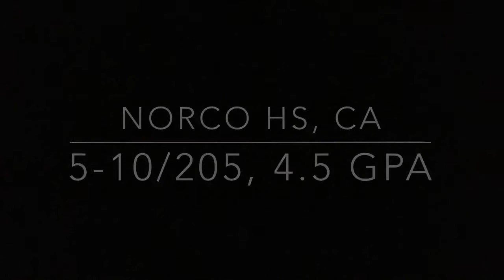Kyler Greenway , 2019 Long Snapper, 5-10/205, 4.5 GPA NORCO HS , CA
2019 Long Snapper, 5-10/205, 4.5 GPA , 1330 SAT, NORCO HS , CA